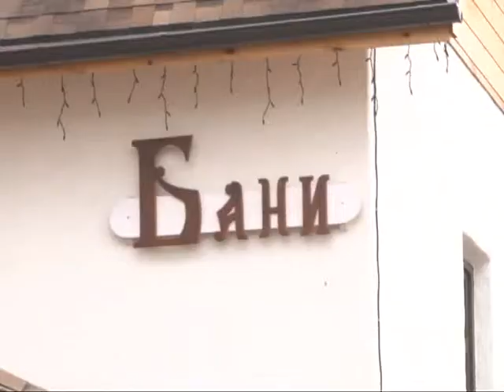В селе Поляны состоялось открытие гостиницы